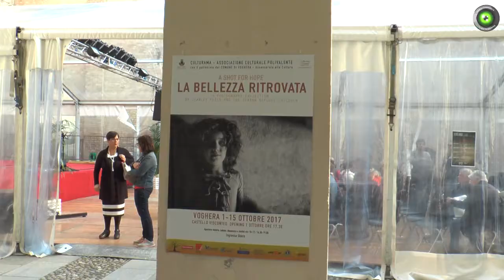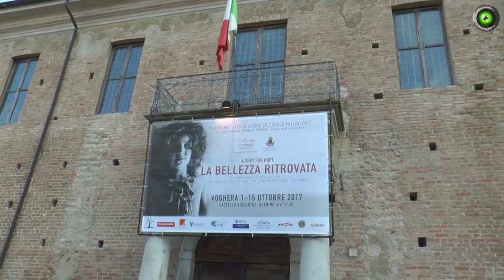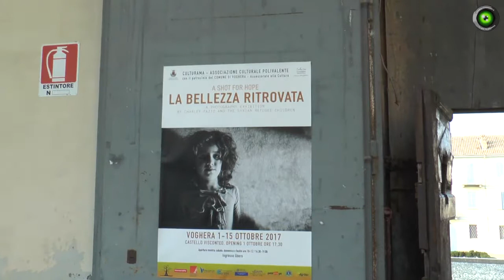«La bellezza ritrovata» a Voghera: boom di visitatori alla mostra dedicata ai bambini siriani